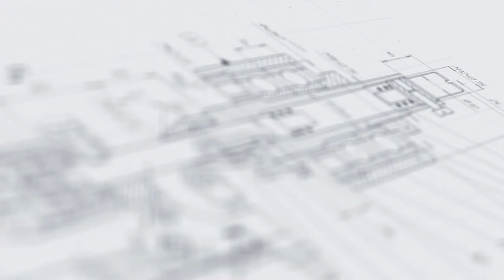Лоток для подачи колпачков ЛПК-1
В данном видео показан принцип работы лотка для подачи колпачков ЛПК-1.

Описание:

Малогабаритная станция выполняет распределение колпачков, поступающих единым потоком из ориентатора, на несколько потоков. Устройство используется в составе моноблоков и линий розлива в качестве переходного узла между системой ориентации колпачков и блоком укупорки. Применение оборудования позволяет повысить эффективность реализации процессов за счет сокращения времени и повышения точности выполнения операций.

Лоток имеет компактную конструкцию, что позволяет легко интегрировать его с различным оборудованием. Основные узлы устройства выполнены из нержавеющей стали марки 304 и медицинского капролона, отличающихся коррозиестойкостью. Качественные материалы и надежные пневмокомпоненты обеспечивают долговечность эксплуатации оборудования.

С более подробным описанием данного оборудования Вы можете ознакомиться на нашем сайте по ссылке

Характеристики:

Отрасль: Косметика, Комплексное оснащение фармацевтического производства, Ветеринария, Другие отрасли промышленности;
Габаритные размеры, мм L x B x H: 500х500х120;

•  Увеличение прибыли;